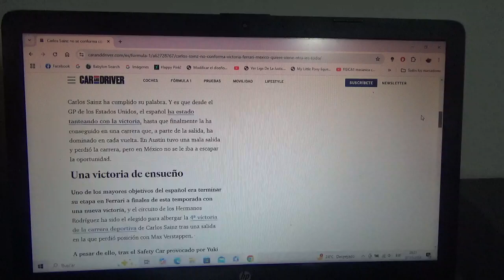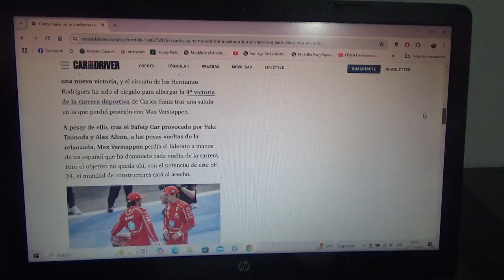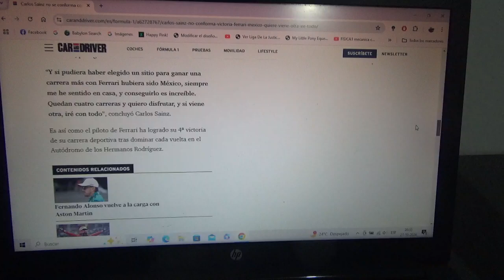Carlos Sainz no se conforma con el triunfo de Scuderia Ferrari en el reciente GP d México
Este es el 4to triunfo en la trayectoria deportiva del piloto español oriundo de Madrid